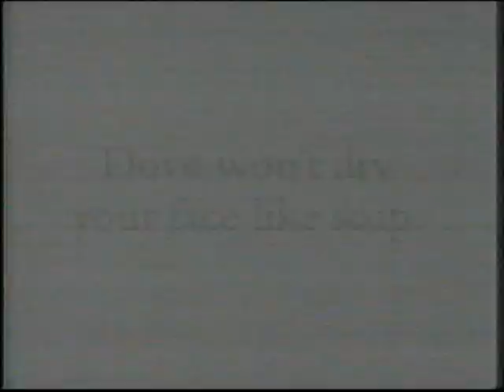Cappio Bottled Ice Cappuccino 1993 Commercial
Cappio Bottled Ice Cappuccino 1993 Commercial Vintage VHS Conversion! funny tasty flavors @coffee_dfn @Coffeezilla @funnyads